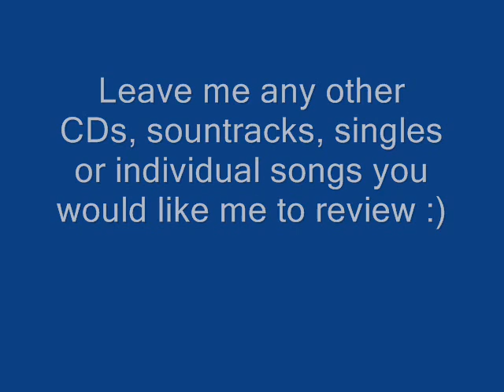Twilight Saga: Eclipse Soundtrack Review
sorry guys, i know you hate spam though so might as well just make a video :) please follow my blog and leave comments on the blog or below if you have ANYTHING you want me to review!!

aim: garbagemusic